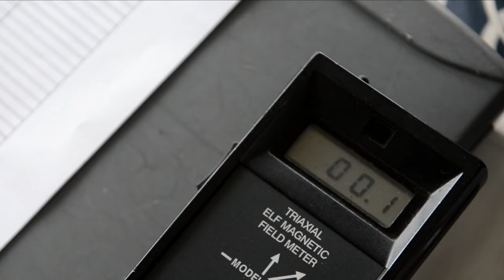EMF Testing Los Angeles, CA – Consulting – Correction - Reduction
Environmental Electrics is a licensed electrical and general contracting company in the State of California specializing in EMF testing, design and reduction of 60 Hz magnetic and electric fields, high frequency radiated emissions (dirty power) and radio frequency radiation. The company was established in 1991.

California State Contractors License Number C-10, B 582235

EMF SEARCH TERMS

Los Angeles County Orange County Agoura Hills Alhambra Arcadia Artesia Avalon Azusa Baldwin Park Bell Bell Gardens Bellflower Beverly Hills Bradbury Burbank Calabasas Carson Cerritos Claremont Commerce Compton Covina Cudahy Culver City Diamond Bar Downey Duarte El Monte El Segundo Gardena Glendale Glendora Hawaiian Gardens Hawthorne Hermosa Beach Hidden Hills Huntington Park Industry Inglewood Irwindale La Cañada Flintridge La Habra Heights La Mirada La Puente La Verne Lakewood Lancaster Lawndale Lomita Long Beach Los Angeles Lynwood Malibu Manhattan Beach Maywood Monrovia Montebello Monterey Park Norwalk Palmdale Palos Verdes Estates Paramount Pasadena Pico Rivera Pomona Rancho Palos Verdes Redondo Beach Rolling Hills Rolling Hills Estates Rosemead San Dimas San Fernando San Gabriel San Marino Santa Clarita Santa Fe Springs Santa Monica Sierra Madre Signal Hill South El Monte South Gate South Pasadena Temple City Torrance Vernon Walnut West Covina West Hollywood Westlake Village Whittier